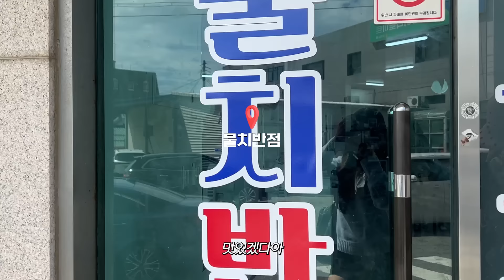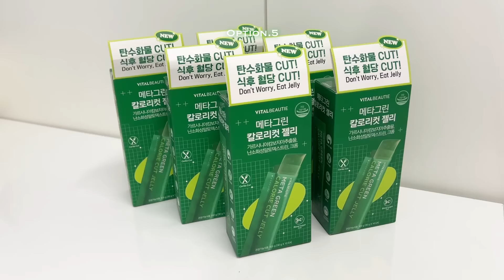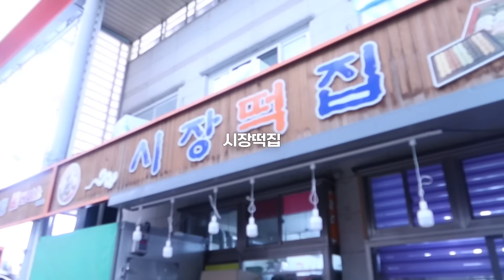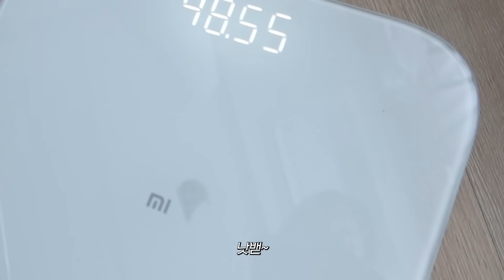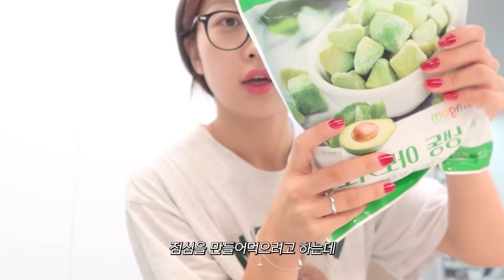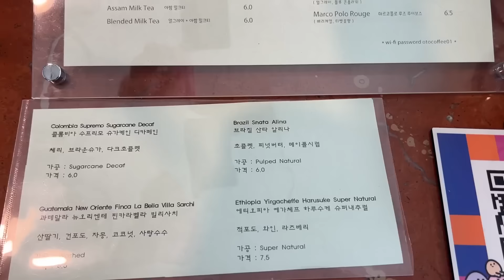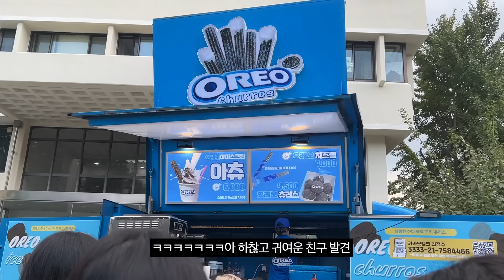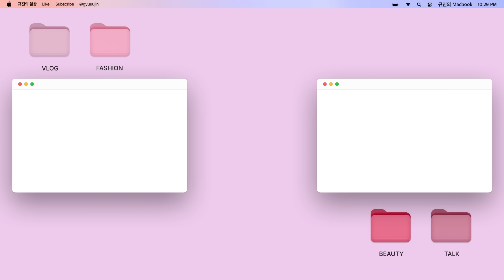VLOGㅣ찐맛집으로 가득 채운 추석🍂 그리고 급빠 일상 (ft.메타그린마켓 소개)ㅣ노들섬산책, 양양 20년단골맛집, 속초여행, 홈마리나속초, 공덕수더분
- 마켓 기간 : 9/30 18시 - 10/4 자정
- 전제품 무료배송

🌱 구성 🌱
1. 메타그린 슬림업 30일*2개
+) 증정 [메타그린 슬림업 5일*5개 (총 25일치)]
72,000 → 48,900 (32% 할인)

2. 메타그린 슬림업 30일*2개 + 리필 60일*2개
+) 증정 [메타그린 슬림업 5일*15개 (총 75일치)]
202,000 → 131,000 (35% 할인)

3. 메타그린 부스터샷 7일*4개
+) 증정 [부스터샷 1일*6개 (총 6일치)]
112,000 → 78,400 (30% 할인)

4. 메타그린 부스터샷 7일*6개
+) 증정 [부스터샷 1일* 9개 (총 9일치)]
168,000 → 114,200 (32% 할인)

5. 메타그린 칼로리컷 젤리 10일*6개
+) 증정 [칼로리컷 젤리 1입*20개 (총 20일치)]
150,000 → 105,000 (30% 할인)

6. 슈퍼콜라겐 올인원 부스터 28일
+) 증정 [올인원 부스터 5입*1개 (총 5일치)]
104,000 → 71,700 (31% 할인)

🌱 추가 구성 🌱 (단독 구매 불가)
1. 메타그린 칼로리컷 젤리 10일
+) 증정 [칼로리컷 젤리 1입*1개)
25,000 → 17,500 (30% 할인)

2. 메타그린 부스터샷 7일
+) 증정 [부스터샷 1입*1개]
28,000 → 18,200 (35% 할인)

💚 이벤트 💚
1. 첫날(9/30) 구매자 대상
바이탈뷰티 메타그린 칼로리컷 젤리 1입 증정 (한정 수량)

2. 마켓가 기준 15만원 이상 구매 시, 에너지샷 바디 앤 브레인 7입 증정

3. 구매 인증 이벤트
- 30명 / 메타그린 슬림업 본품 30일 증정
- 참여방법
1) 주문번호가 나오게 주문내역 캡쳐 후 규진(@gyuuujin), 바이탈뷰티(@vitalbeautie_official) 계정 동시 태그 후 인스타그램 스토리 업로드
2) 구글폼 작성 후 제출하면 참여 완료!

4. 재구매 이벤트
 * 2차 마켓 구매자 중 1차 마켓 구매 이력이 있는 분들에 한해서만 참여 가능합니다.
- 10명 / 메타그린 칼로리컷 젤리 10일 증정
- 참여방법
1) 바이탈뷰티 네이버 스마트스토어 접속 및 로그인 후 2차 마켓 구매 내역과 이전 1차마켓 구매 내역 캡쳐
2) 구글폼 작성 후 제출하면 참여 완료!

5. 구매왕 이벤트
- 1등 : 신세계 백화점 상품권 50만원권

🪄DAY1

✳︎ 렌즈 - 오렌즈 닐스 브라운

🪄DAY2

✳︎ 반팔 - 시에
(지금 시즌이 끝난 것 같아요..!)

✳︎ 안경 - 페이크미 (city3)

🪄DAY3

✳︎ 운동복 상의 - 젝시믹스

✳︎ 운동복 하의 - 룰루레몬

🪄DAY4

✳︎ 헤드폰 - 소니 (WH-1000XM5)

✳︎ 회색반팔 - 자라 (2년전 구매)

✳︎ 반팔 - 시에